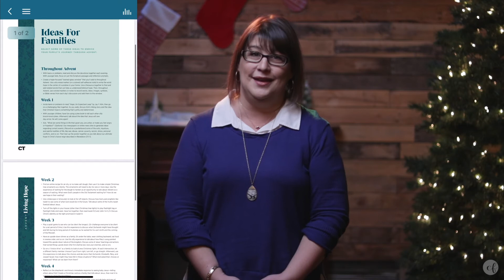The Weekly: 12-6-2020